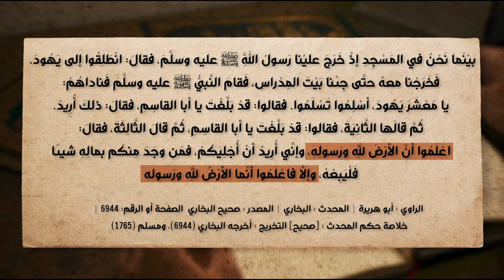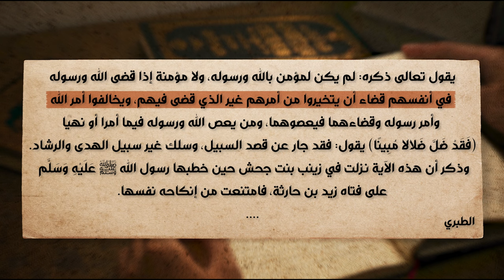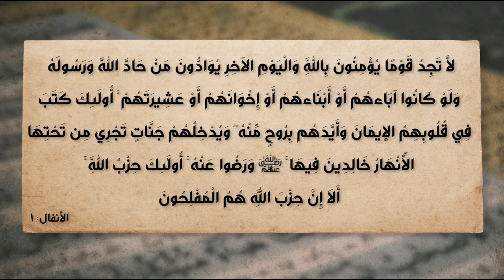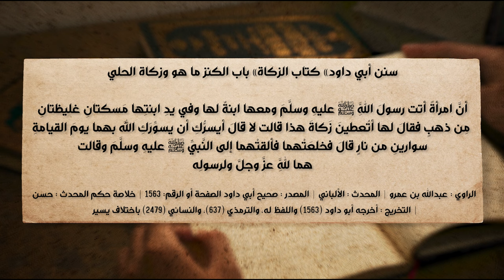برنامج الإسلام تحت المجهر | الحلقة 44 | الله وشريكه